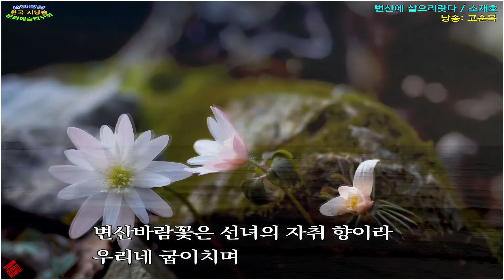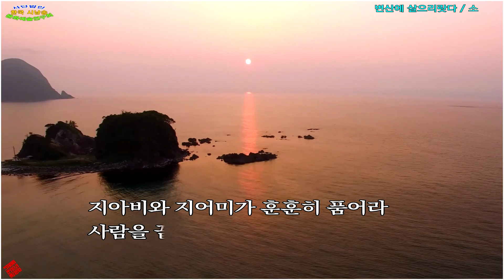변산에 살으리랏다/ 소재호 (낭송:고순복)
▣ 2021,부안 변산마실길 시인의 길 전북작가詩
◐ 주최_ (사)한국시낭송문화예술연구회
◐ 후원_ 부안군,(사)변산마실길, 전북문인협회,부안문인협회,전북문인협회시낭송분과